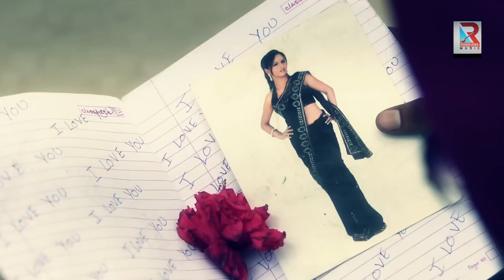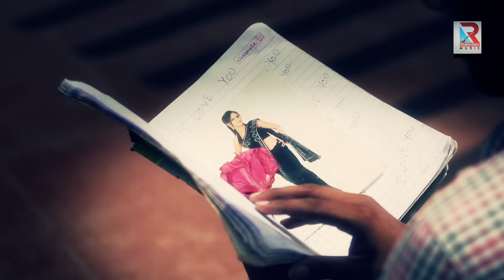Rang Sanwla - Gaurav Sandhu || Official Song - New Punjabi Songs 2014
Randhawa Music Presenting  "Rang Sanwala" New Punjabi Song By "Gaurav Sandhu" Whose Lyrics Are Penned By Sukh Daliri And Music Is given by R S Raja.

Video Credits:

Song : Rang Sawala
Singer : Gaurav Sandhu
Lyrics By : Sukh Daliri
Label : Randhawa Music
Digital Partner : Unisys